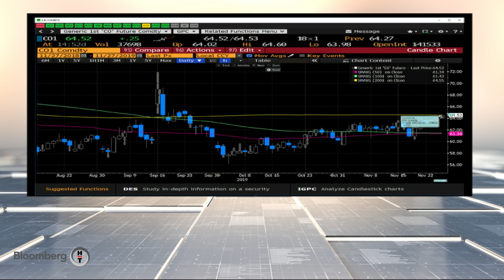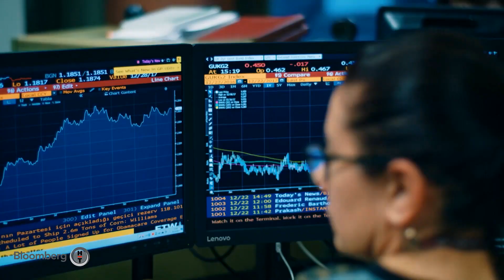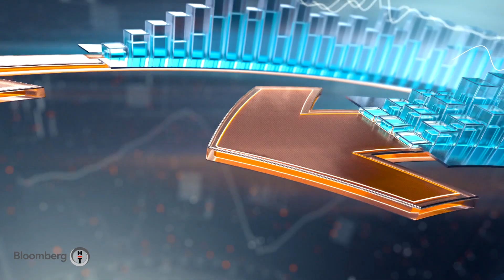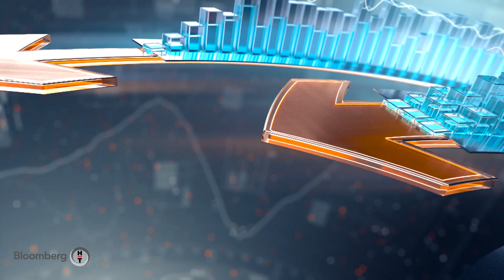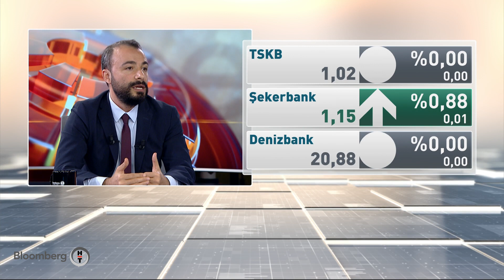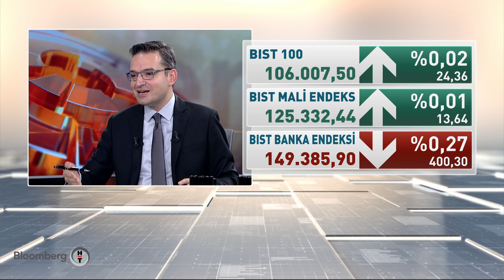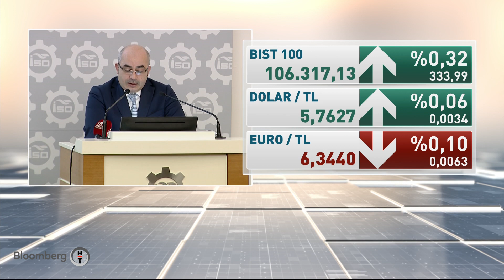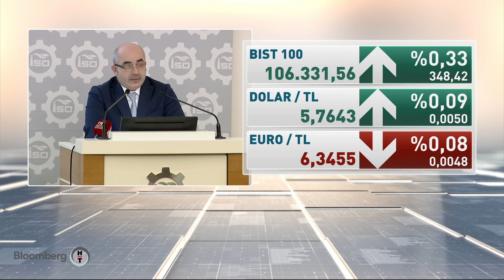Akıllı Para | 27.11.2019